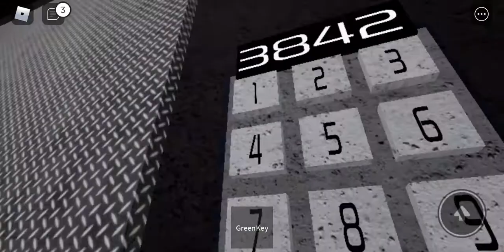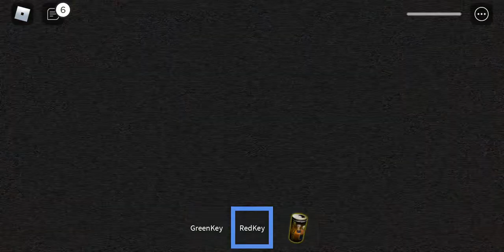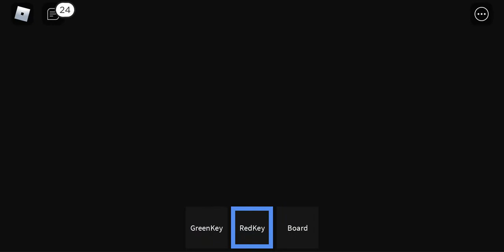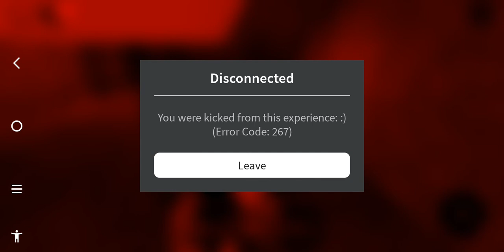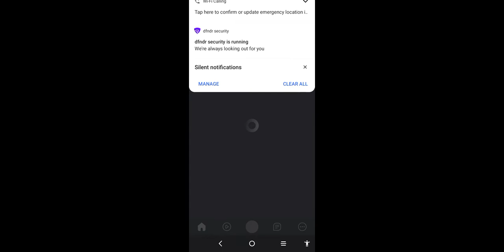cheese escape. part two